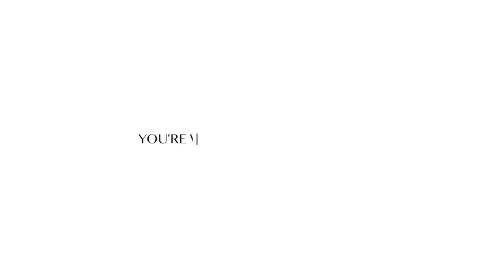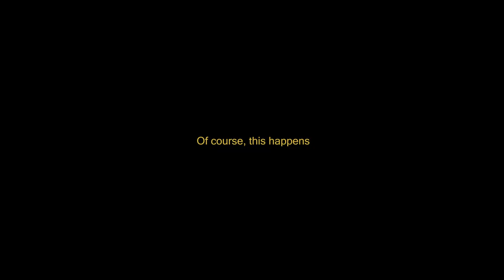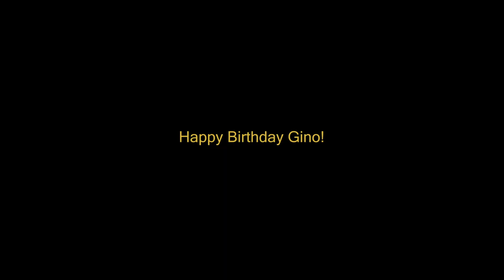CLIFF JUMPING IN OHIO!!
Vlog #6 is here, and I hope this video entertained you.